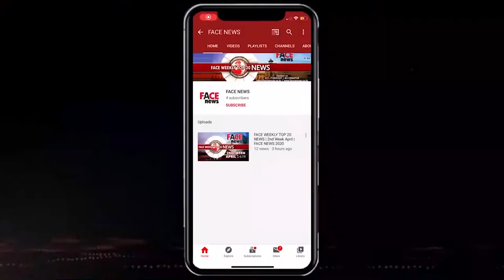SHAHID WAHEED KHAN: Director of Short Movie "LOCKDOWN TUM KAB JAAOGE" | Face News 2021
Group: Face Group
Channel: FACE NEWS
Show: Special Report
काँमेडी प्रोजेक्ट है लाँकडाउन तुम कब जाओगे : शाहिद खान | Face News 08\06\2021
D.O.P.: BILAL ANSARI